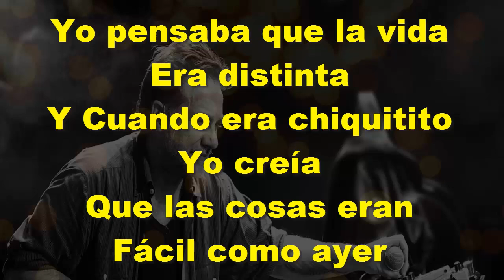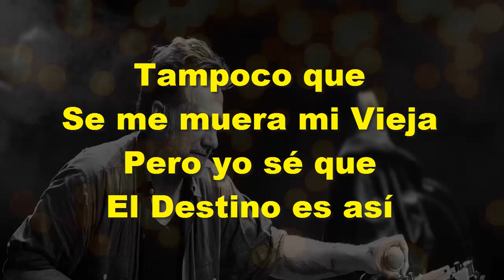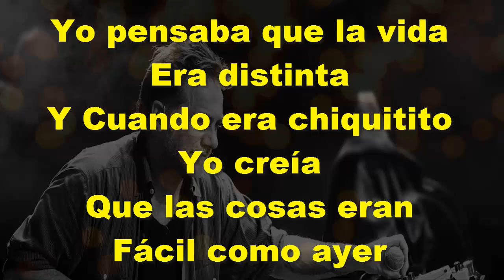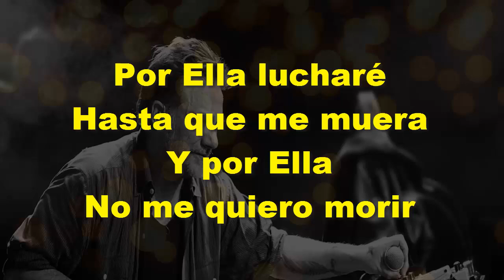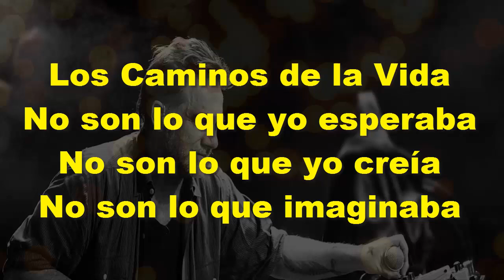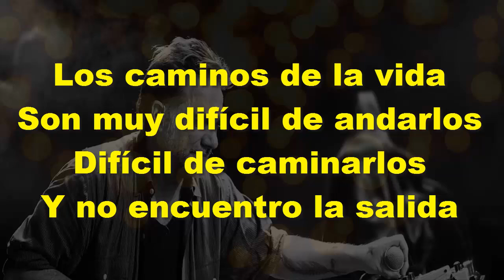Karaoke - Vicentico - Los Caminos de la Vida